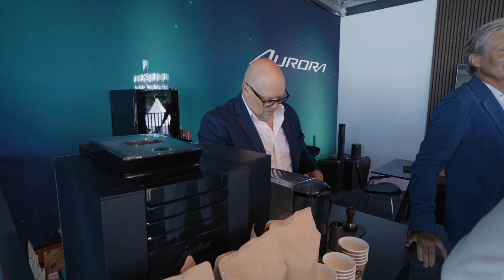Goodwood FOS a Ruote in Pista n. 2600 - 20/09/2024 - HD